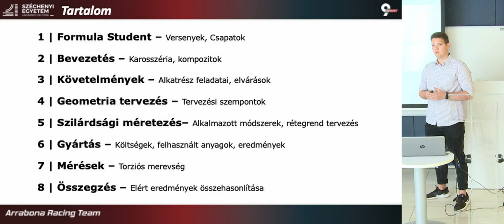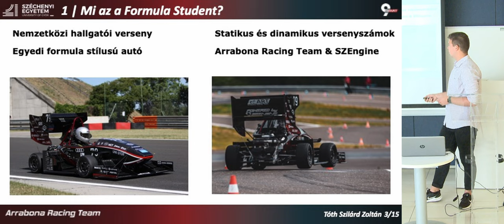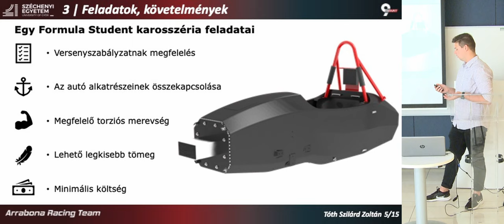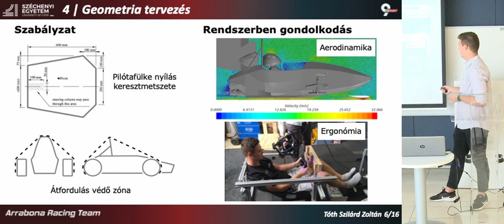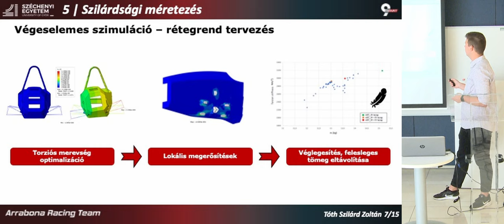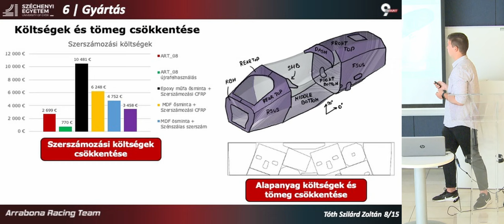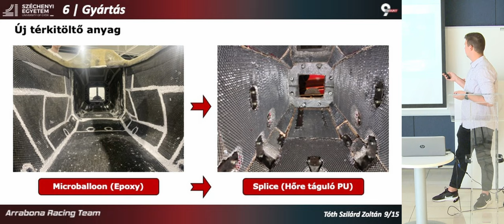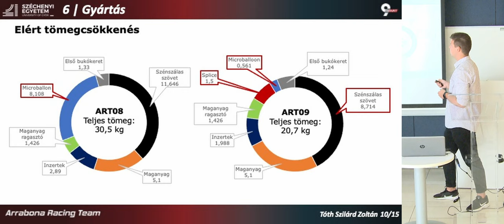Tóth Szilárd Zoltán - ÚNKP 2023